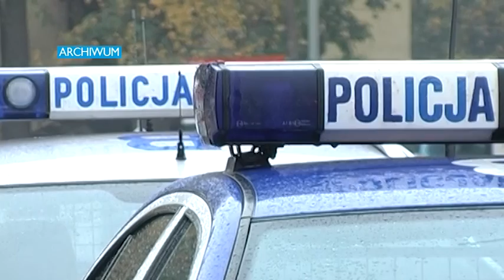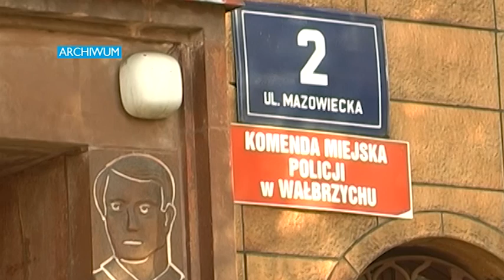Telewizja Wałbrzych - Martwy pupil i niemowlę